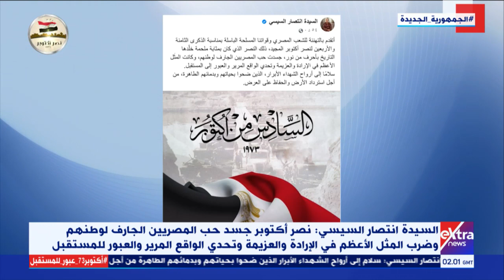موجز أخبار الـ 4 صباحا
8  أكتوبر 2021